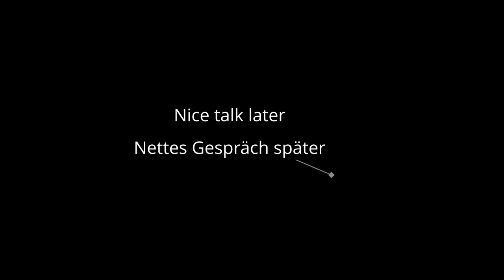ATS OSTB #62 Was ist das für eine Strasse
Der Alltag eines Virtuellen LKW Fahrers in Europa und den USA. Gefahren wird nach STVO.

Mein aktuelles System:

Prozessor: AMD Ryzen 5 3600
Mainboard: MSI B450M Pro VDH MAX
RAM : 16 GB Crucial
Grafikkarte: GTX 1660 Super OC 6GB
Monitor: Samsung SyncMaster BX2431